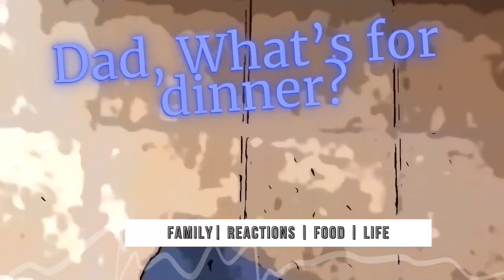AMAZING! NIGHTWISH - Romanticide (LIVE) | Reaction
Nightwish Romanticide reaction